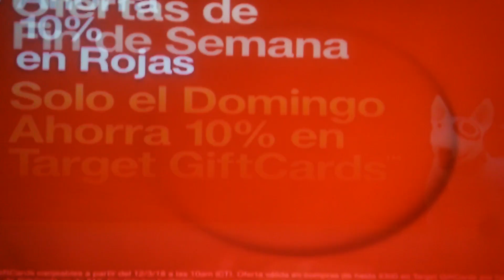Target Christmas Ad (Spanish)